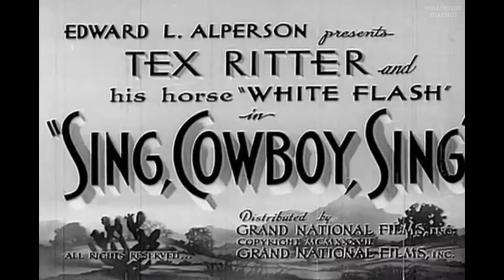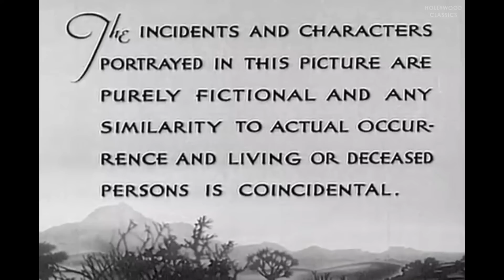Sing, Cowboy, Sing (1937) | Western Film | Tex Ritter, Karl Hackett, White Flash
Watch the 1937 Hollywood classic movie, Sing, Cowboy, Sing.

Kalmus is after the freight contract held by Summers. When his gang kill Summers, Tex and Duke step in to help Madge keep the freight line going. When they foil the gang's further attempts, Kalmus gets the Judge to jail the two.

Movie Name: Sing, Cowboy, Sing
Stars: Tex Ritter, Karl Hackett, White Flash
Director: Robert N. Bradbury